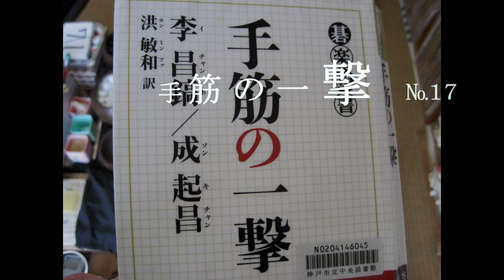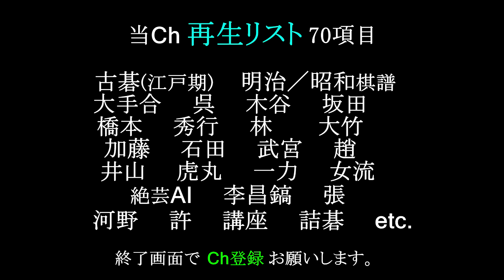『手筋の一撃』⑰ 李昌鎬 MR囲碁4176